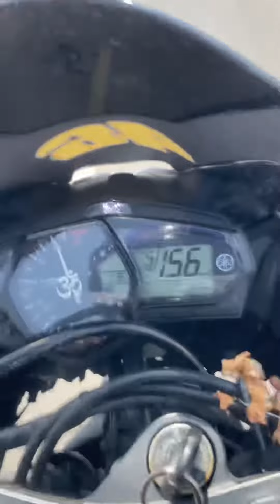2019 Yamaha R3 Top Speed Test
Note: the mobile (camera is inside my helmet) I don’t use GoPro 😬 have just started moto recording, let’s see how this goes🤞🏾🤞🏾

Bike: Yamaha R3 (2019 model)
Rider bike: 79kgs + 5 kha bag
Bike weight: 170kgs

In this video you can see the Yamaha R3 at top speed.
You can see the maximum accelerartion and the top speed after a few seconds, but there was a lot of traffic due to weekend & couldn’t get to use the full 13k RPM 😬
Isn’t it good for a small sub 300cc bike?

The data of acceleration based on time is below.
Top speed : 192/h (183-185 Gps)
Actually I had opened the gps app on Bt had kept the mobile in flight mode☠️